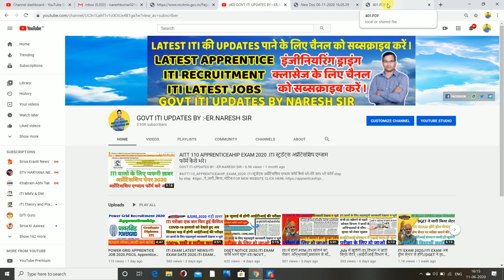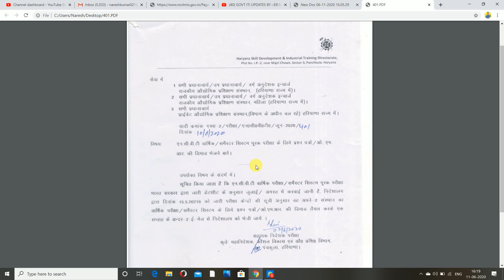ITI NCVT TODAY | ITI EXAM DATE 2020 | ITI EXAM 2020 KAB HOGA | ITI TIME TABLE 2020 | ITI EXAM NOTICE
ITI_EXAM_KAB_HOGA.